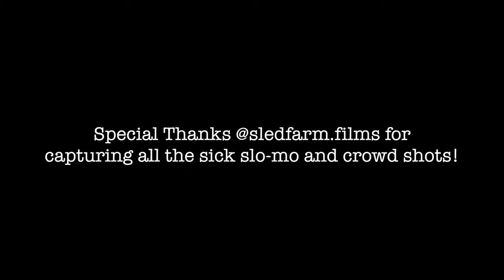Best Show Of My Career! 2023 Winter Blitzville Highlights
In this video we travel to Cranbrook BC for 2023 Winter Blitzville! I was hired to perform a freestyle snowmobile demo, and brought a couple of my favourite freestyle athletes with me! Special thanks to Alex From SledFarm Films for all the epic Slo-Mo Clips!